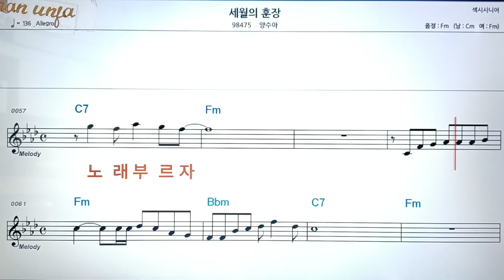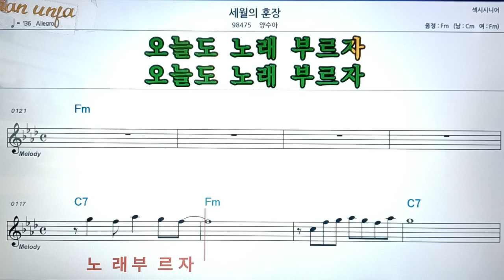세월이 훈장/양수아👍악보, 코드,가사,Karaoke*가라오케 반주